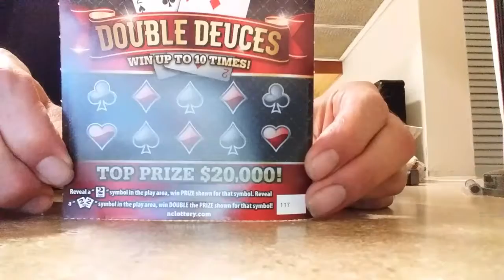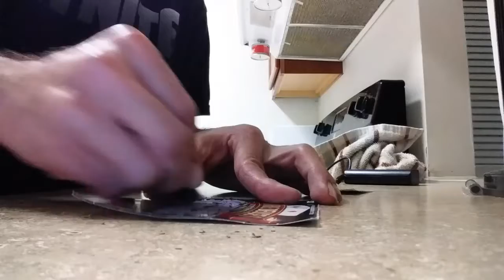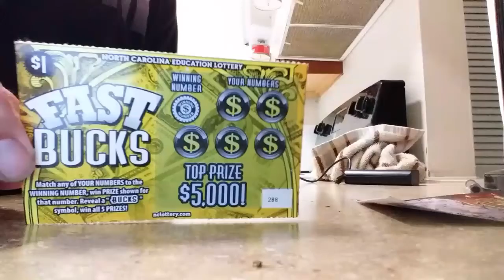Wish me luck ( daily vlog )